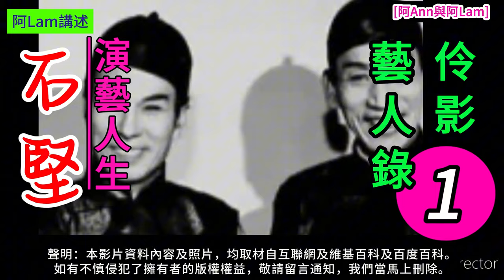石堅 演藝人生 1 梨園舊事 粵曲 粵劇 粵語長片 香港回憶 昔日香港 60s香港 老香港 chineseopera [阿Ann與阿Lam]@AhAnn_AhLam